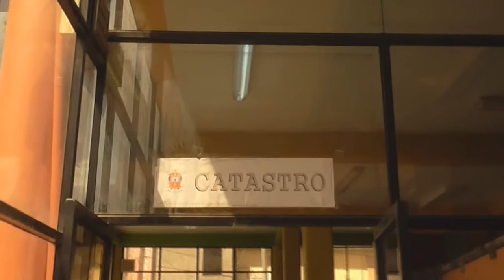27 05 15 CATASTRO